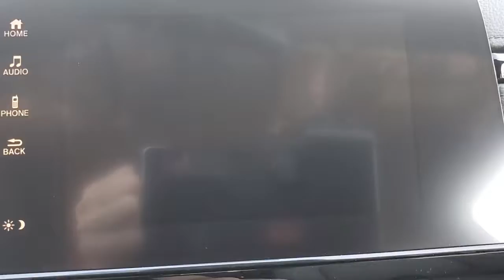2021 Honda CR-V Tampa, Clearwater, St. Petersburg, Pinellas Park, Palm Harbor, FL MH418619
Modern Steel Metallic New 2021 Honda CR-V available in Tampa, Florida at Crown Honda. Servicing the Clearwater, St. Petersburg, Pinellas Park, Palm Harbor, FL area.

Crown Honda
7671 U.S. Hwy. 19 N.

This vehicle comes well equipped with 18 Alloy Wheels 4-Wheel Disc Brakes 5.64 Axle Ratio 8 Speakers ABS brakes Adaptive Cruise Control: Adaptive Cruise Control (ACC) with Low-Speed Follow Air Conditioning Alloy wheels AM/FM radio: SiriusXM Apple CarPlay/Android Auto Auto High-beam Headlights Auto-dimming Rear-View mirror Automatic temperature control Brake assist Bumpers: body-color Compass Delay-off headlights Driver door bin Driver vanity mirror Dual front impact airbags Dual front side impact airbags Electronic Stability Control Exterior Parking Camera Rear Forward collision: Collision Mitigation Braking System (CMBS) + FCW mitigation Four wheel independent suspension Front anti-roll bar Front Bucket Seats Front Center Armrest Front dual zone A/C Front fog lights Front reading lights Garage door transmitter: HomeLink Heated door mirrors Heated Front Bucket Seats Heated front seats Illuminated entry Leather Seat Trim Leather Shift Knob Low tire pressure warning Memory seat Occupant sensing airbag Outside temperature display Overhead airbag Overhead console Panic alarm Passenger door bin Passenger vanity mirror Power door mirrors Power driver seat Power Liftgate Power moonroof Power passenger seat Power steering Power windows Radio data system Radio: 180-Watt AM/FM/HD/SiriusXM Audio System Rear anti-roll bar Rear seat center armrest Rear window defroster Rear window wiper Remote keyless entry Security system Speed control Speed-sensing steering Speed-Sensitive Wipers Split folding rear seat Spoiler Steering wheel mounted audio controls Tachometer Telescoping steering wheel Tilt steering wheel Traction control Trip computer Turn signal indicator mirrors and Variably intermittent wipers. Modern Steel Metallic 2021 Honda CR-V FWD EX-L